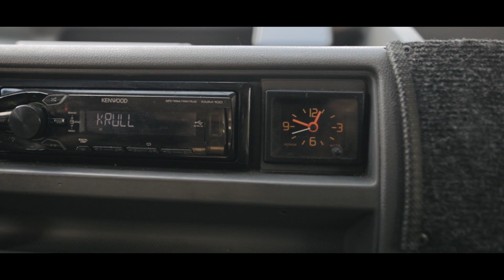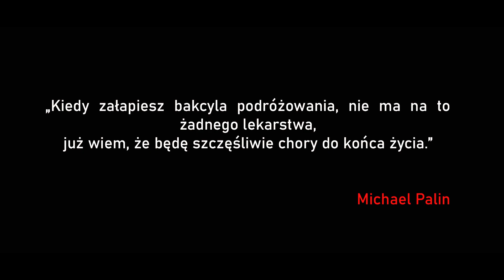Chałturka i kamping Gościnnie Damian Stęporowski vlog#05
CZEŚĆ!!
Damian niebawem wybiera się camperem w daleką podróż. Korzystając z jednej z ostatnich okazji na wspólny wyjazd popełniłem krótki film, zapraszam :)

Będę wdzięczny za łapki i suby ;)